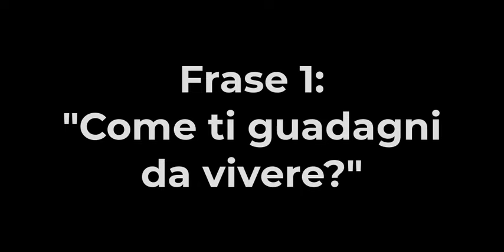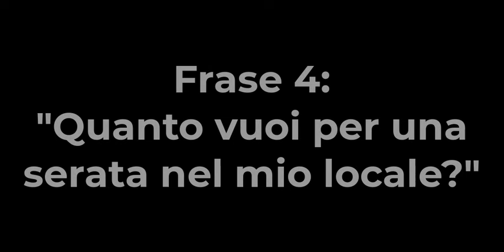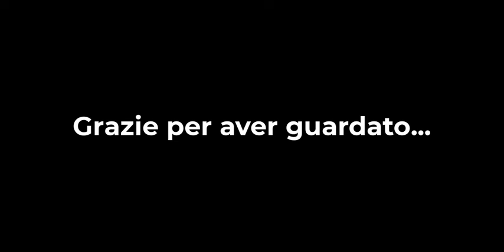Le 6 'frasi' da NON dire MAI ad un Musicista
Time line:

1) "Come ti guadagni da vivere?" - 00:03
2) "Conosci quel brano famoso?" - 00:27
3) "Sei disponibile per Capodanno?" - 00:49
4) "Quanto vuoi per una serata nel mio locale?" - 01:45
5) "Vorrei suonare nel suo locale" - 02:29
6) "Problemi di Cachet" - 03:13